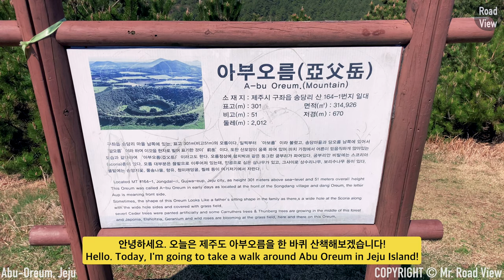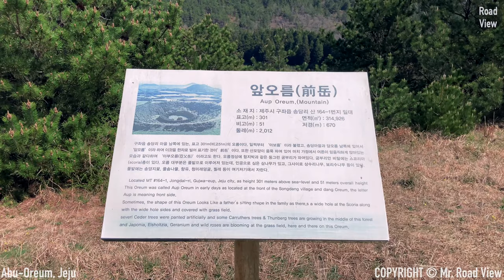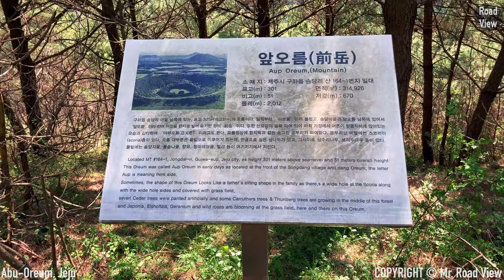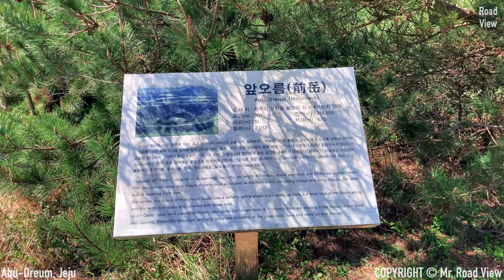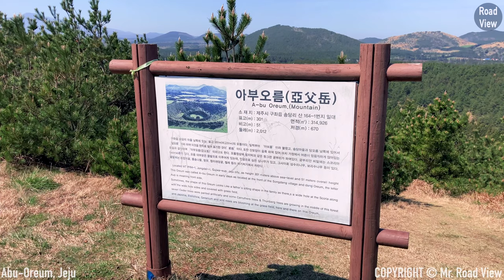제주🍊 아부오름⛰에서 대자연을 느껴보았습니다...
안녕하세요. 오늘은 제주도 아부오름을 한 바퀴 산책해보겠습니다!
본격적인 산책에 앞서, 제주 아부오름에 대한 설명을 해보겠습니다!
제주시 구좌읍 송당리 마을 남쪽에 있는, 표고 301m, 비고 51m의 오름입니다.
일찍부터 ‘아보름’이라 불렸고, 송당마을과 당오름 남쪽에 있어서 ‘앞오름’이라 하여 이것을 한자로 빌어 표기한 것이 ‘전악’입니다.
또한 산모양이 움푹 파여 있어 마치 가정에서 어른이 앉아있는 모습과 같다 하여 ‘아부오름’ 이라고도 합니다.
굼부리안 비탈에는 스코리아층이 있고 오름의 대부분은 풀밭으로 이루어져 있습니다.
인공으로 심은 삼나무가 있고, 그사이로 상수리나무, 보리수나무 등이 있습니다.
풀밭에는 송양지꽃, 풀솜나물, 향유, 청미래덩굴, 찔레 등이 여기저기에서 자랍니다.

Hello. Today, I'm going to take a walk around Abu Oreum in Jeju Island!
Before taking a walk, let me explain about Jeju Abu Oreum!
Located MT #164-1, Jongdal-ri, Gujwa-eup, Jeju, as height 301 meters above sea-level and 51 meters overall height.
This Oreum was called Abu-Oreum in early days as located at the front of the Songdang village and dang Oreum, the letter Aup is meaning front side.
Sometimes, the shape of this Oreum looks like a father’s sitting shape in the family.
There’s a wide hole at the Scoria along with the wide hole sides and covered with grass field.
Several Ceder trees were planted artificially and some Carruthers trees & Thunberg trees are growing in the middle of this forest.
Japonia, Elsholtzia, Geranium and wild roses are blooming at the grass field, here and there on this Oreum.

* Camera : Sony FDR-X3000, Insta360 One X, iPhone SE2 (2020)
* Edit Program : Final Cut Pro
* Gimbal : Osmo Mobile 4